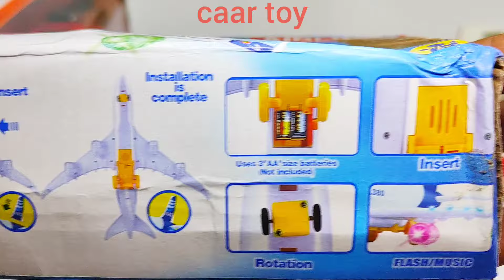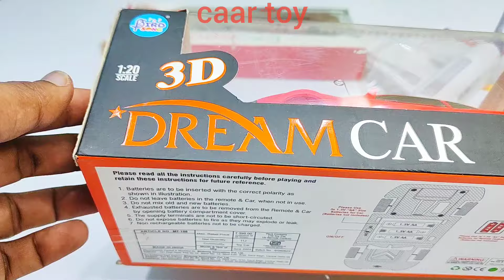3d lights airplane a380 and 3d lights rc car | helicopter | airbus a380 | aeroplane | remote car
3d lights airplane a380 and 3d lights rc car | helicopter | airbus a380 | aeroplane | remote car